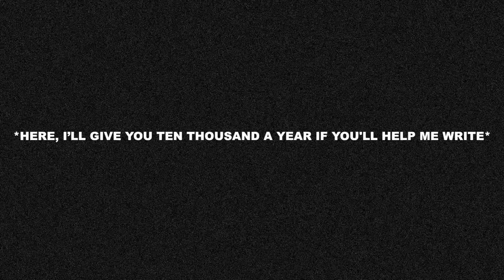LITRLY - Morning Moon